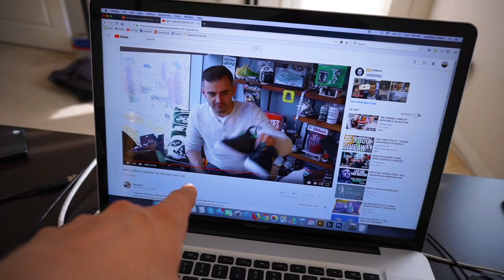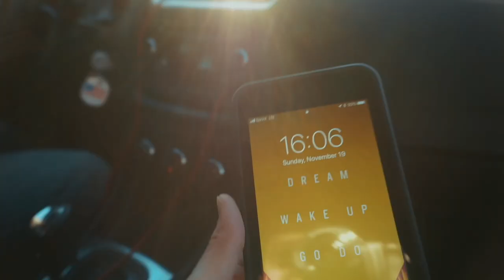The Return Of The Daily Vlog | Daily Grind 001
Daily vlogs are making a comeback. Navy, Cryptocurrency, Hong Kong, Enagic, Business, Entrepreneurship. I'll show it all. Lets GO.
Episode 1. Real or FAKE ANIME?? Pt. 5 - ACTION/ADVENTURE EDITION! | Thomas Sanders. American Influencer Awards 2017. Gary Vee, Daily Vee. How I Went From 0 - 100,000 Subscribers In 8 Months! ($5,000 Bitcoin Giveaway, All Time Highs). WHY I CREATE CONTENT IN THE WAY THAT I DO.

LIKE My FB PAGE - JonnnyFive
JonnnyFiveLive TWITTER
Jonnny.Five INSTAGRAM
FOLLOW ME ON PERISCOPE @JonnyFiveLive